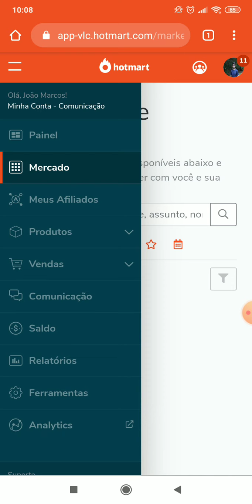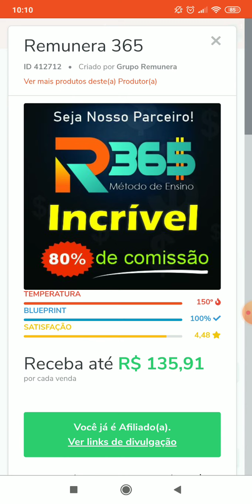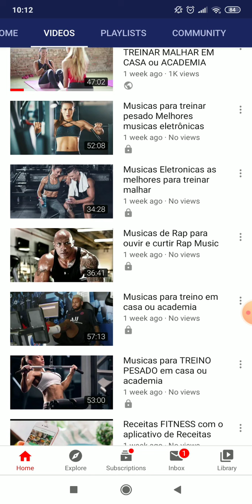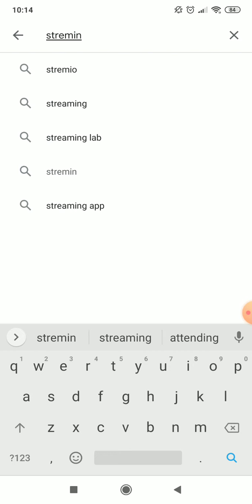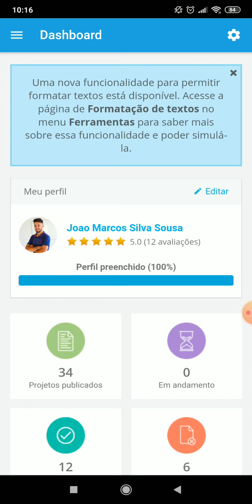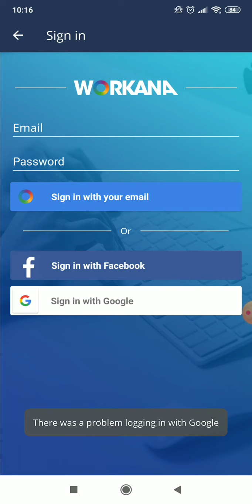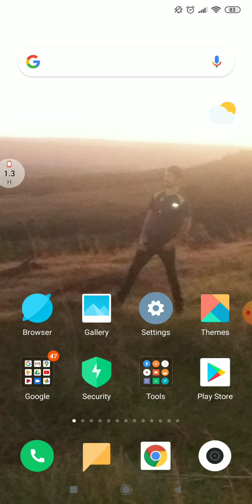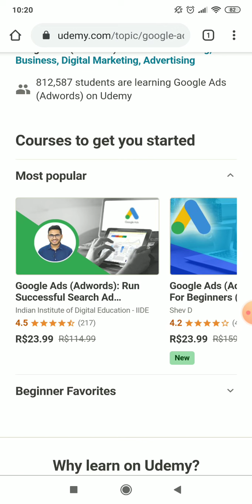5 FORMAS de GANHAR DINHEIRO PELO CELULAR (Sem gastar )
🎁 Acesso Nosso Curso Gratuito , um presente pra você, Curso com Certificado UDEMY

🙋‍♂️Meu instagram

 joaomarcos_2.0

💸Cursos que indico para aumentar sua renda 🔻🔻

 ✅ Nesse curso você vai aprender a melhor estratégia para ganhar dinheiro com um negócio Online

💎Está começando a investir na Bolsa de valores?
Tem muitas dúvidas sobre os melhores investimentos?
Quer investir de forma lucrativa ?

    Percebi que milhões de pessoas não conseguem investir de forma lucrativa, e depois de ouvir muitas dúvidas , resolvi criar um método efetivo para você tirar todas as suas dúvidas e começar a investir do jeito certo.

 ✔️ Método testado ✔️ Passo a Passo ✔️ Dicas

💼Já ficou desempregado alguma vez?
 Ficou sem renda por muito tempo?
Não aguenta mais ficar arroxado financeiramente?

Eu passei por tudo isso, e sei que milhões de pessoas também passam por isso todos os dias, eu não quero passar por isso novamente.
Nesse ebook , trago varias opções de fontes de rendas que vão te ajudar a manter sempre renda e de fontes diversas, com mais liberdade de tempo, o que te permite tornar a busca por dinheiro e liberdade financeira menos estressante.
Espero que aproveite a leitura, e se ficar alguma dúvida entre em contato comigo.
✔️Fontes de renda
✔️Dicas
✔️Método testado e comprovado

🙋‍♂️Meus contatos